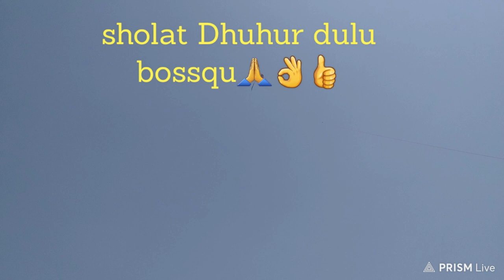Uji Terbang ke-3 Bossqu👌👍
Uji Terbang ke-3 Bisa lepas landas Bossqu, ada sedikit revisi sendaren.